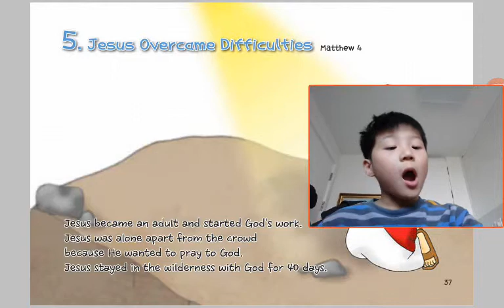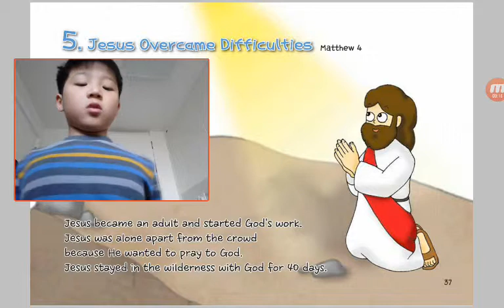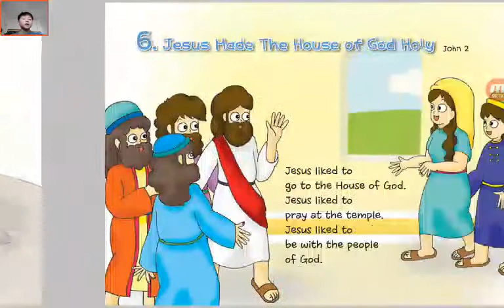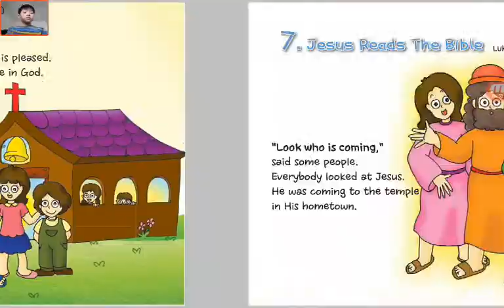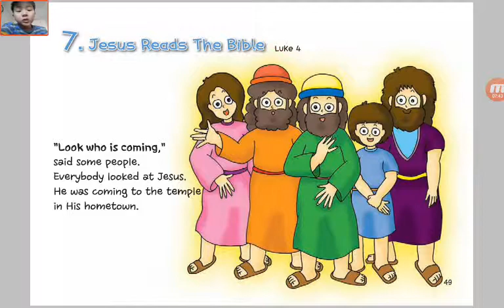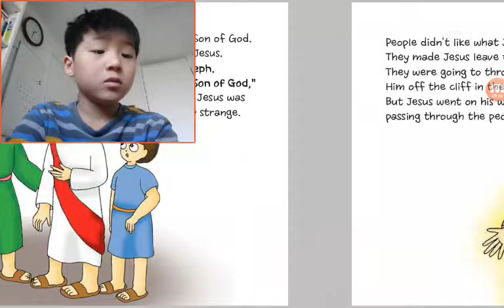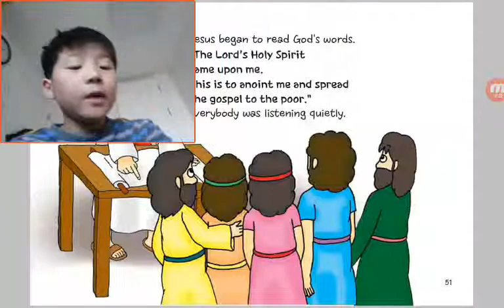‹Kids›Soo：4 Jesus' Family in Luke 2